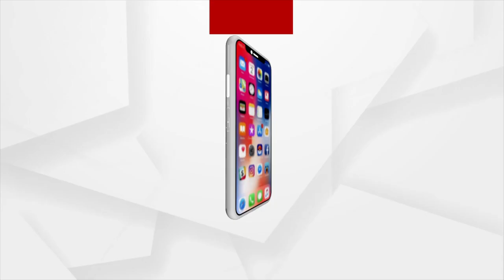ସମୁଦ୍ର ଢେଉରେ ଭାସିଗଲା ୬ରୁ ଉର୍ଦ୍ଧ୍ବ ଘର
ସମୁଦ୍ର ଢେଉରେ ଭାସିଗଲା ୬ରୁ ଉର୍ଦ୍ଧ୍ବ ଘର । ସମୁଦ୍ର ଆଁରେ ମିଶୁଛି ଗଞ୍ଜାମ ପୋଡ଼ମପେଟା । ଘର ଗୁଡିକ ସମ୍ପୁର୍ଣ୍ଣ ଭୁଶୁଡ଼ି ପଡିଛି ।